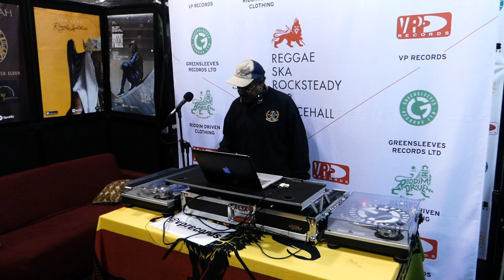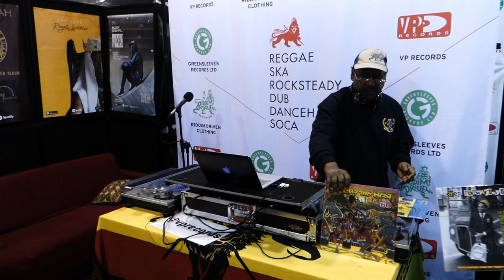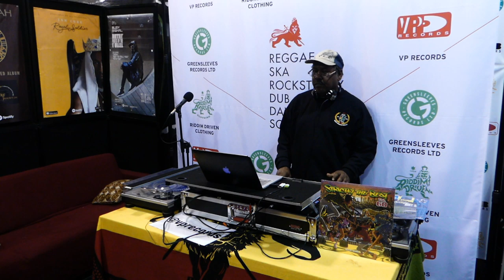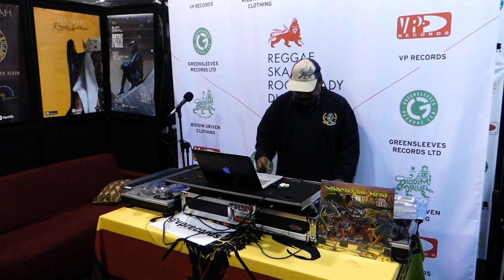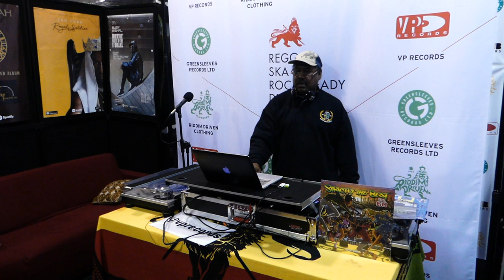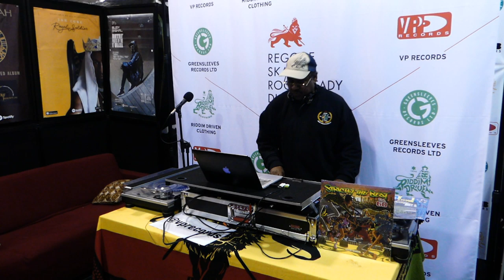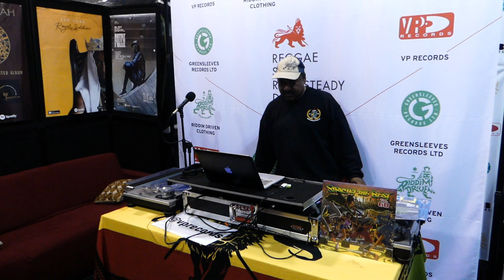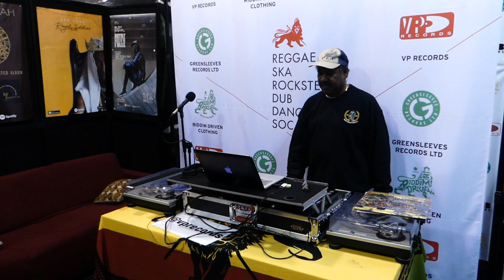VP Happy Hour - Music by DJ Paul Shields